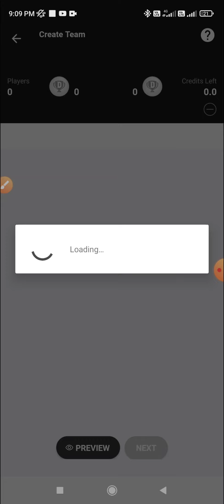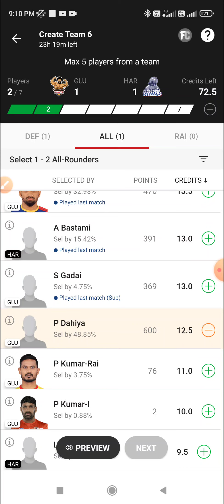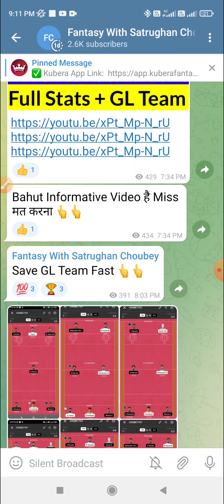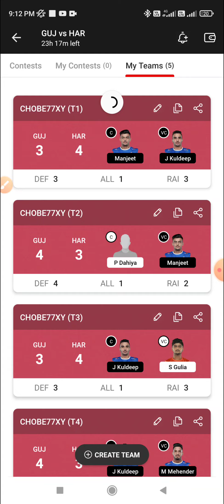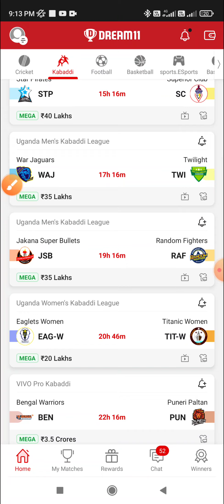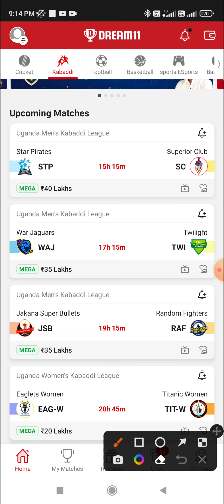GUJ vs HAR Dream11, 79th Match, Gujarat Giants vs Haryana Steelers, VIVO Pro Kabaddi 2022